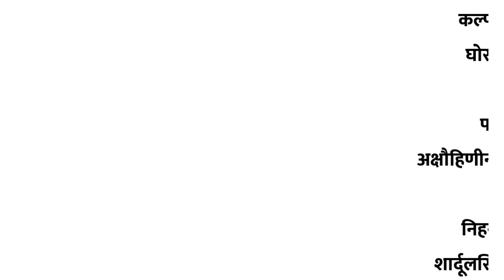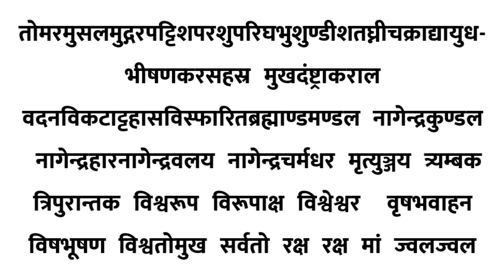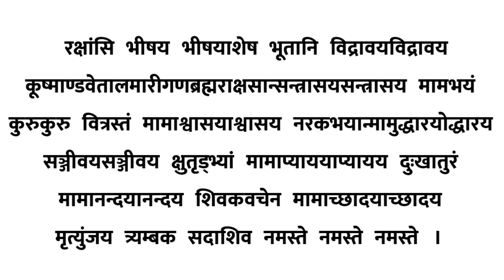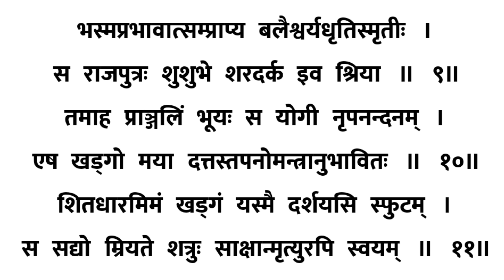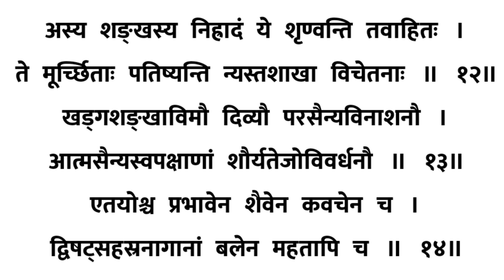Shiv Amogh kavach। शिव अमोघ कवच सर्व बाधा,दुःखदरिद्र नाश घरेलू समस्या के लिए सुने Shiv Amogh kavach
Shiv Amogh kavach। शिव अमोघ कवच सर्व बाधा,दुःखदरिद्र नाश घरेलू समस्या के लिए सुने
सर्वबाधा,दुःखदरिद्रनाशघरेलूसमस्याकेलिसुनें